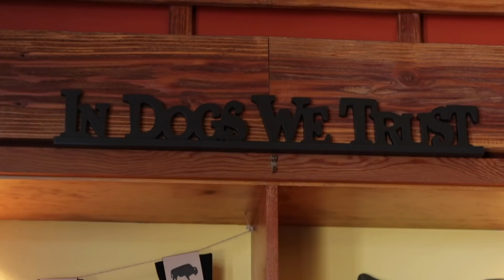Eating DOG FOOD at Lazy Dog w/ Josh Elkin | Going In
Josh Elkin joins FOODBEAST as they try to devour the entire menu from Lazy Dog, including their delicious dog food!

w/ Elie Ayrouth (@bookofelie) and Marc Kharrat (@marckharrat)